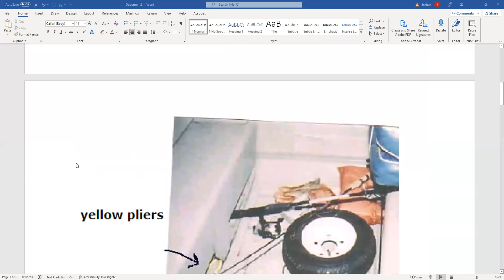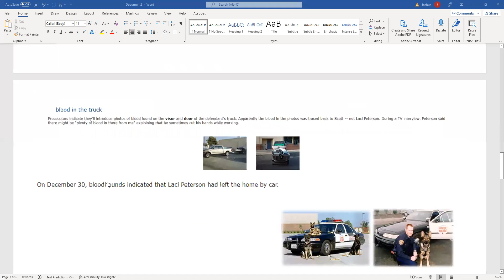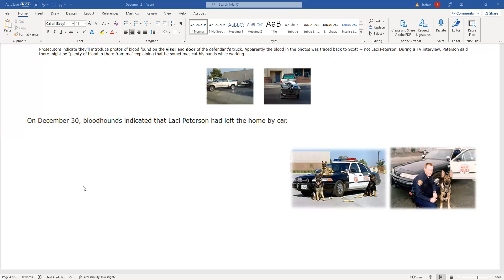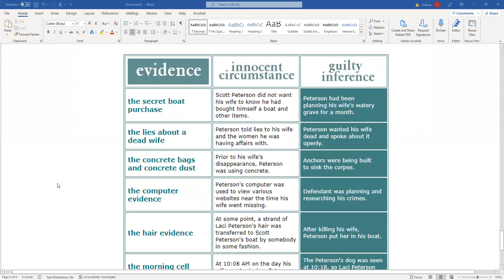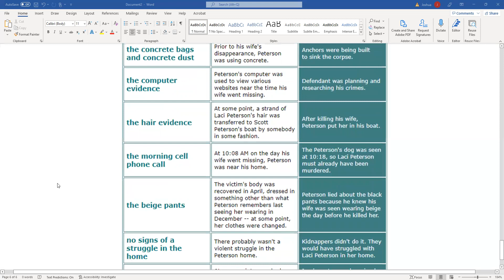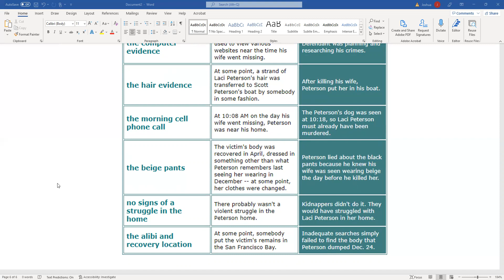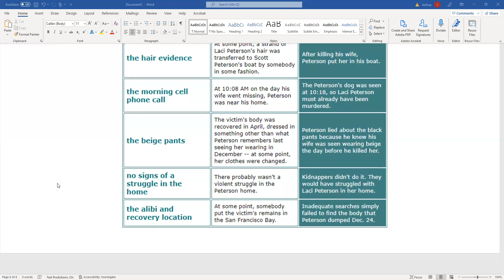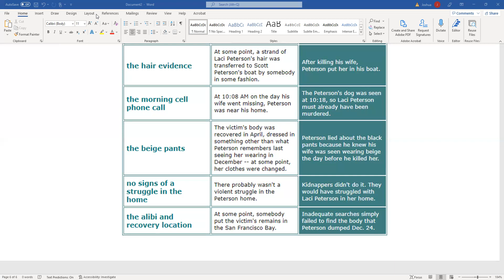Scott Peterson Episode 3 YOU'VE NEVER HEARD THIS EVIDENCE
The Phenom of the week is Scott Peterson. Scott is in prison for the murder of his wife Laci and his unborn son Connor. In this episode we go more in depth with evidence to determine the most likely scenario. Is he guilty, innocent, or is there reasonable doubt??? We will explore the facts of the case beyond what the media presents as truth.